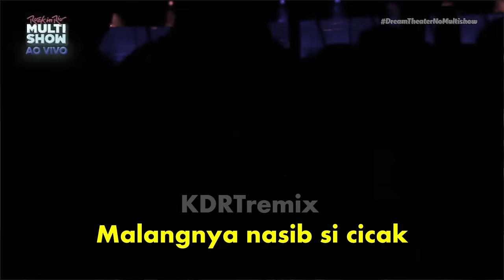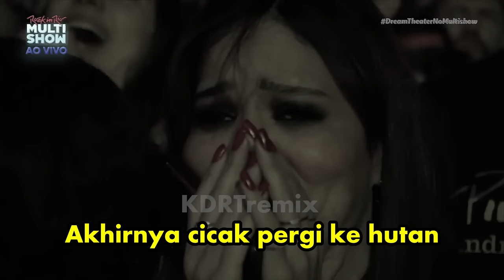CICAK DI DINDING - DREAM THEATER FT DRAGON FORCE COVER ( parodi live )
CICAK DI DINDING - DREAM THEATER FT DRAGON FORCE COVER ( parodi live ) ini bukan kejadian yg sebenarnya, hanya editan menggabungkan beberapa video, dan tujuan nya hanya untuk hiburan semata, barangkali kalau ada yang tersinggung, saya mohon minta maaf yang sebesar - besar nya, dan barangkali ada video atau audio yang saya pakai, dan saya belum sempat untuk minta izin, saya minta maaf yg sebesar-besarnya

audio di buat oleh AI

tolong dibantu ya gaess follow dan subrek

video editing di buat oleh ( instagram) : d.arima12

sumber video